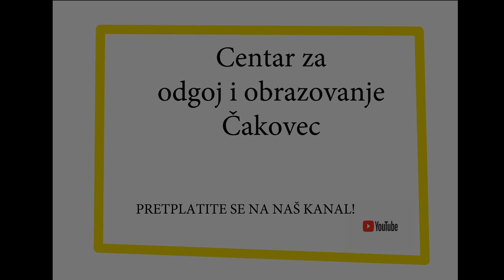Pametni ljudi # 24 - Nikolina Križan o ranoj intervenciji i poremećajima iz spektra autizma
Pametni ljudi # 24. Edukacijska rehabilitatorica Nikolina Križan iz Centra za odgoj i obrazovanje Čakovec i polaznica postdiplomskog specijalističkog studija rane intervencije u edukacijskoj rehabilitaciji govori o ranoj intervenciji u Republici Hrvatskoj. Razgovaramo o tome što je rana intervencija, na koga se odnosi i na koji bi način rana intervencija u djetinjstvu trebala funkcionirati da bi dijete bilo uključeno u različite terapije i podrške. Najbolji je pristup multidisciplinaran, gdje se sastav tima određuje prema teškoćama djeteta - cerebralna paraliza, oštećenje sluha, downov sindrom, poremećaji iz spektra autizma, govorne teškoće, jezične teškoće... Praksa rane intervencije ovisi o nizu slučajnosti, od pedijatra do drugih... Kako radi savjetovalište, kada roditelji dolaze, kada primijećuju teškoće... kako je moguće da dijete dođe do školskog sustava i tek se onda primijete teškoće. Je li baš istina da dečki kasnije govore i treba li čekati upis u školu da se reagira? Je li istina da djeca ne trebaju logopeda do pete godine ili bi trebalo krenuti ranije kod logopeda i zašto? Što je doprinijelo tome da se smanjila dob djece u kojoj se detektiraju teškoće? Zašto su prve tri godine života najvažnije, što kaže UNICEFova kampanja i što je to što je u prve tri godine života neurobiološki drukčije, kako funkcionira neuroplasticitet i koliko neurona čovjek dnevno stvara, što doprinosi stvaranju sinapsi... i zašto je život pod staklenim zvonom najgora opcija. Jesu li roditelji ti koji primijete otklone i teškoće ili tu pomažu susjedi, braća, liječnici, bake i djedovi... Zašto je važna intencijska komunikacija i može li pogled u oči zavarati... U kojoj mjeri socijalni faktor doprinosi pogrešnim procjenama... jesu li dijagnoze važne za početak postupanja...  ABA, Pecs... Zašto rana intervencija nije terapija i zašto treba biti uključena cijela obitelj... i koja je razlika između komunikacije i govora. Prije dolaska u Centar za odgoj i obrazovanje Čakovec, Nikolina Križan je godinama radila u Međimurskoj udruzi za ranu intervenciju u djetinjstvu - Murid.
Za stručnjake i roditelje. Early intervention. Speech. Autism. Autism spectrum. Down syndrome.

1:50 što je rana intervencija i koji pristupi postoje
4:18 tko može upisati specijalistički studij rane intervencije
5:00 kak počinje s radom tim stručnjaka za ranu intervenciju
9:30 nacionalni probir za djecu s poremećajem iz spektra autizma
10:45 kad krenuti s ranom intervencijom i jesu li prve tri najvažnije
15:03 poremećaji iz spektra autizma i poremećaji iz socijalne komunikacije
16:50 utvrđene teškoće i rizik za nastanak teškoća
19:40 spektar poremećaja iz autizma
24:02 koliko je potrebno sati rada tjedno s djetetom s poremećajem iz spektra autizma
25:11 je li roditeljima zahtjevno provoditi program i mijenjati stil života
31:11 raste li broj osoba s autizmom
36:45 roditelji i kulturološka otvorenost stručnjaka
39:07 sustav rane intervencije u RH

Podcast Pametni ljudi je originalna produkcija Centra za odgoj i obrazovanje Čakovec.
Voditelj: Robert Posavec
Gošća: Nikolina Križan
Produkcija: Bojan Miljančić, Robert Posavec, Goran Toth